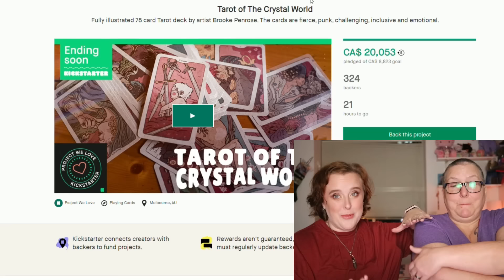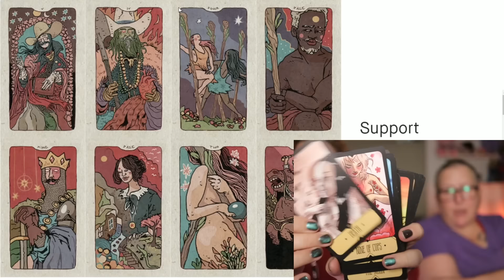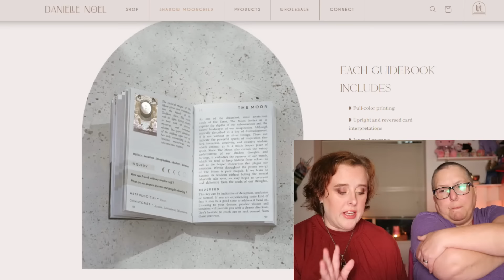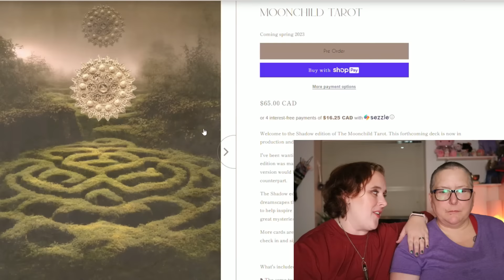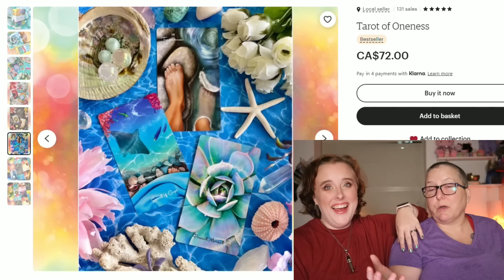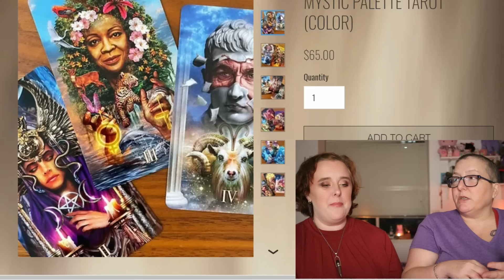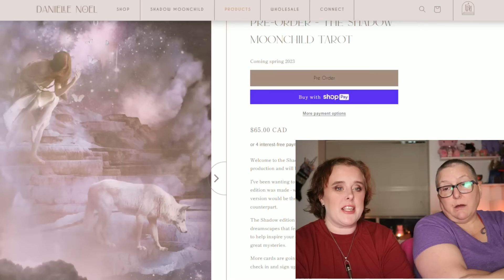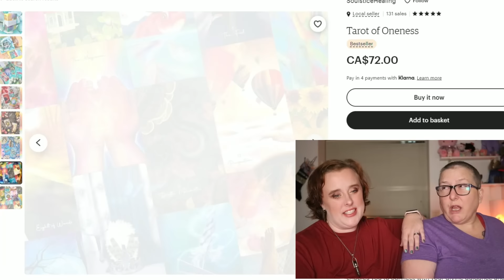NEW DECK TIME! I am gonna say YES to one of these decks!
Sasuraibito Tarot

My Book, The Self-Worth Path

Lisa Papez
Canada